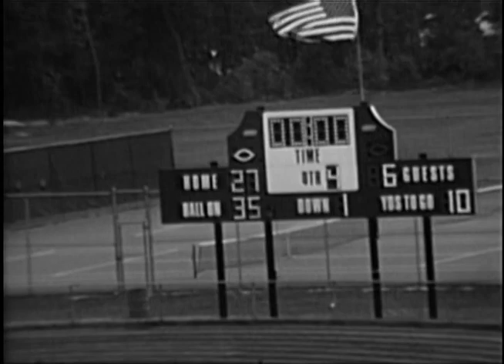1985 Lacey 27 Point Pleasant Beach 6 2H